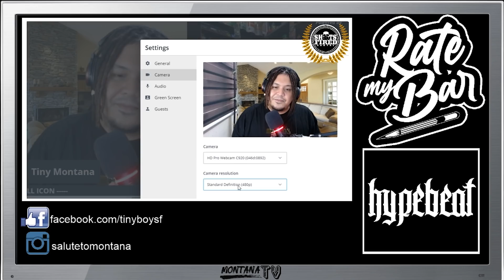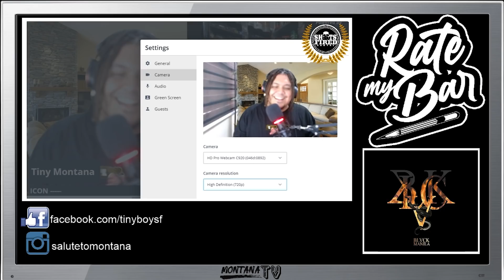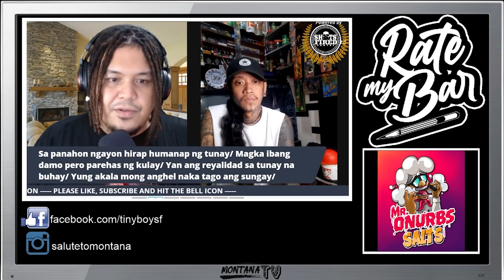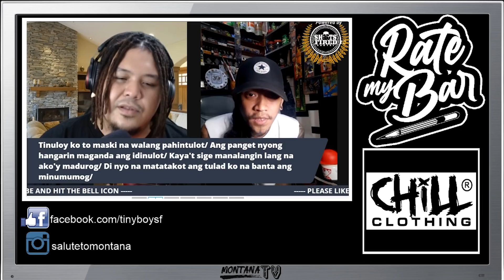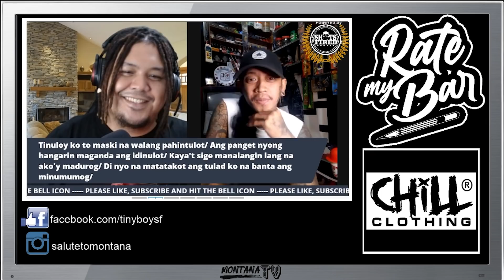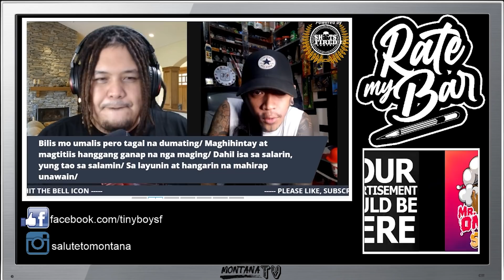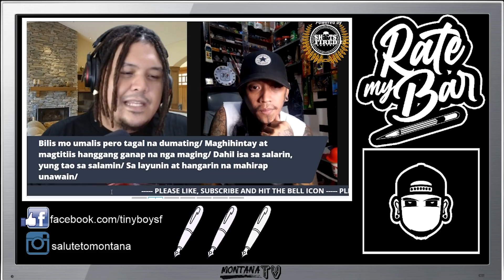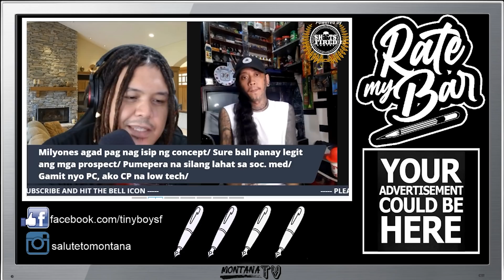KIAL Sinabing natalo niya si Charlie Mack sa Rap Game | Rate my Bar Ep. 25 | Season Finale!